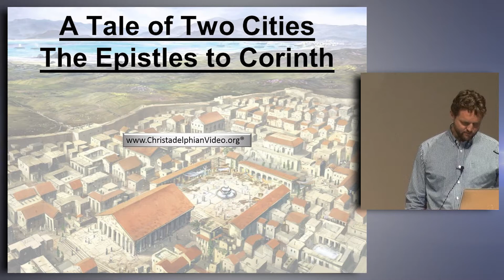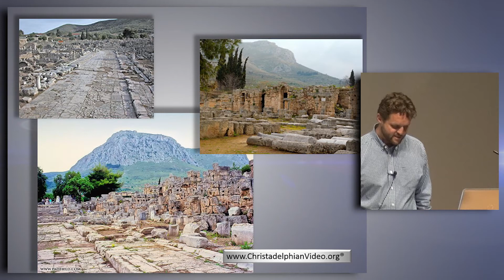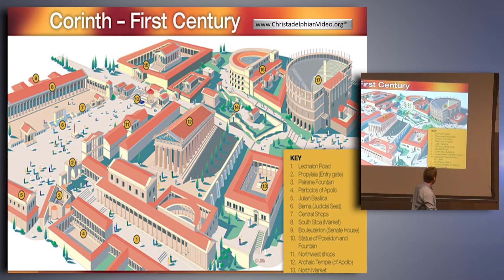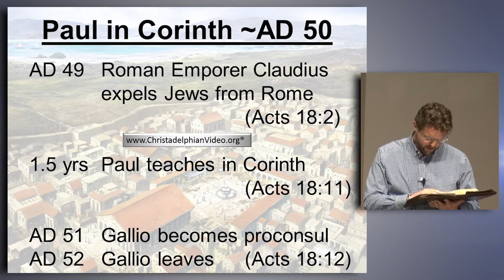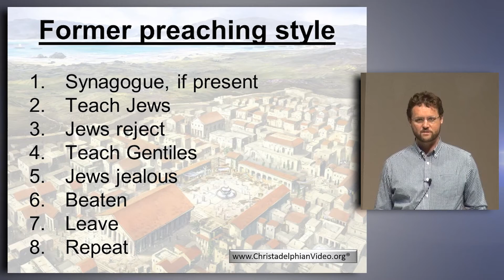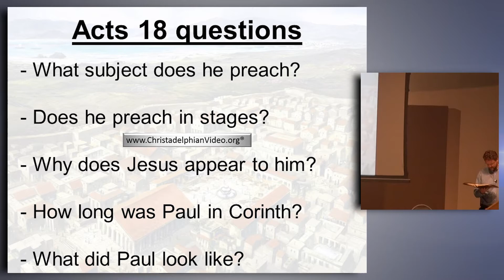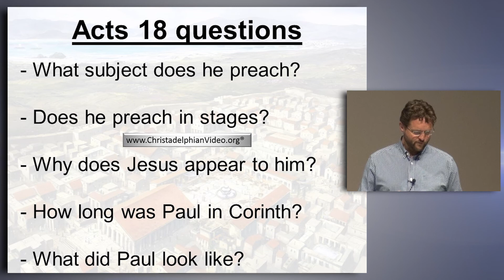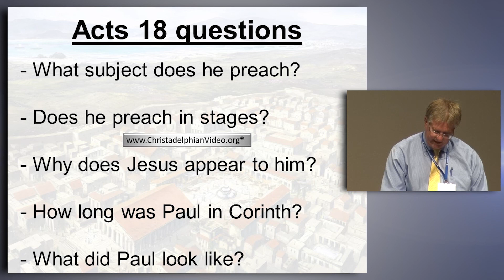A Tale of Two Cities: Class 1 'Be Not Afraid But Speak'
Christadelphianvideo Bibletruthandprophecy christadelphianstalk Christadelphians Christadelphian Description: In this series, Christ strengthens Paul (even in his absence) to address the needs of the early ecclesias who were struggling with varying issues—Just like the contentions amongst believers in our day. The first letter to the Corinthians commissions us to carry our cross, why we must crucify the flesh; to become the new man! The second letter to the Corinthians gives us the motivation to do this! By focusing on the empty tomb; the resurrection of our Lord, we are being comforted to live eternally with our Lord and the Father despite enduring the painful, short reality of our lives.